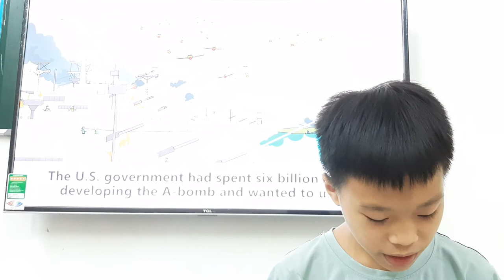Thi phát thanh viên nhí 2019. Vòng 1(7)